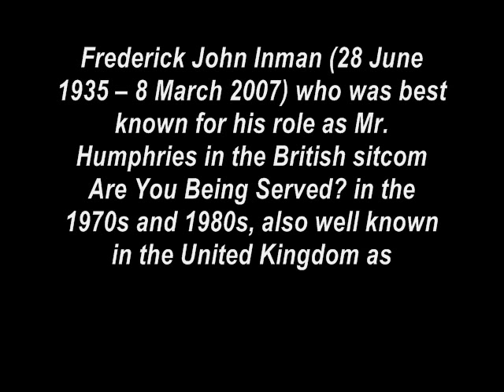My Tribute to John Inman(1935-2007)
It may sound silly, it may sound sappy, but even though I never met John Inman personally, I did have my dreams of him.